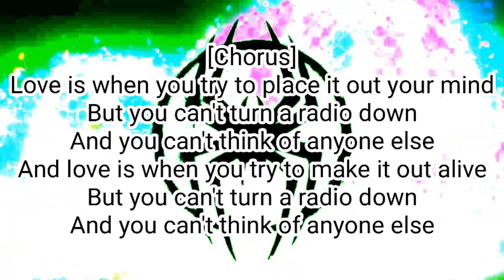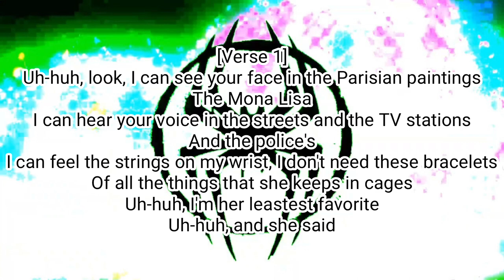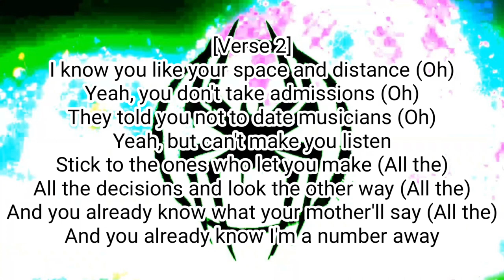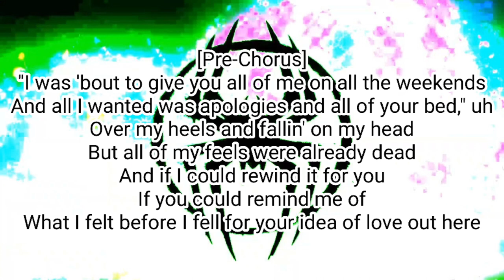Dominic Fike - Mona Lisa (Lyric Video)